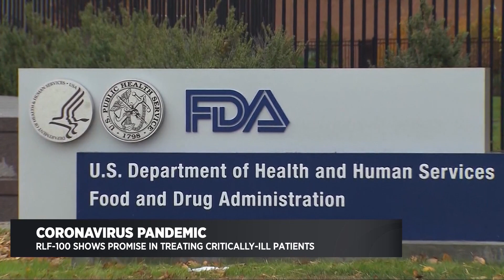MEDICAL MONDAY: Coronavirus Developments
CBSN Bay Area interviews Dr. Laura Gross, of Stanford Health Care, about a promising new COVID-19 treatment and what we're learning about the potential long-term health impacts for those infected.